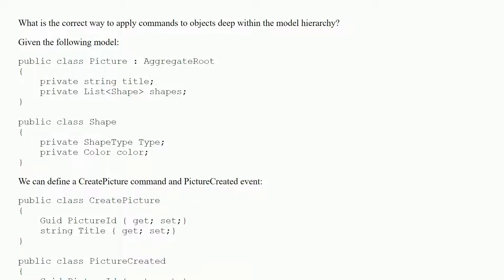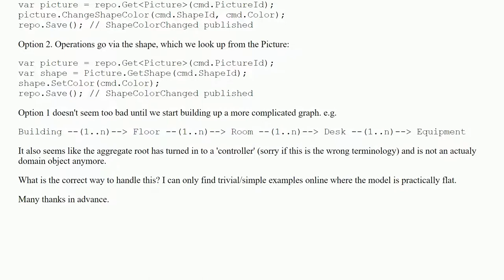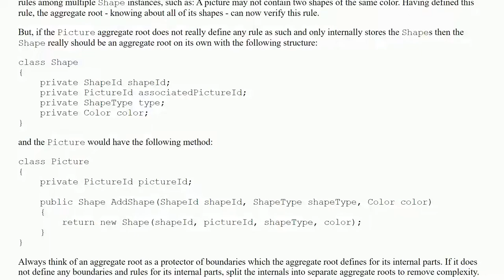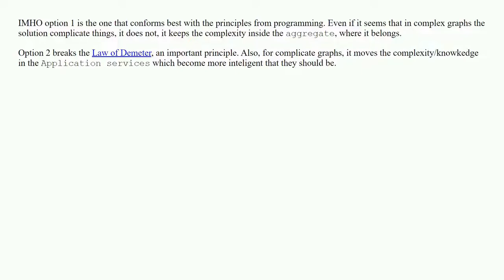Handling aggregate root with deep object hierarchy3 json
Handling aggregate root with deep object hierarchy